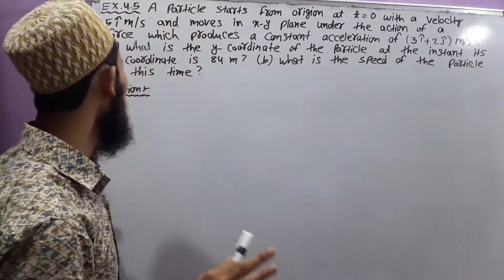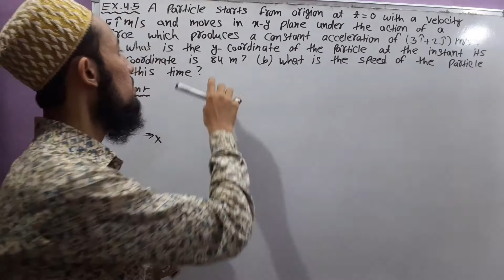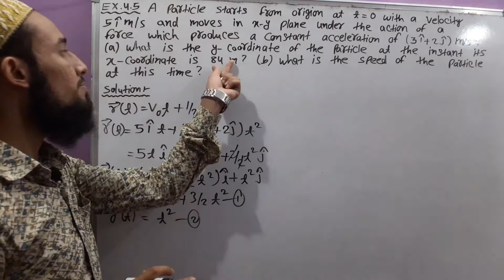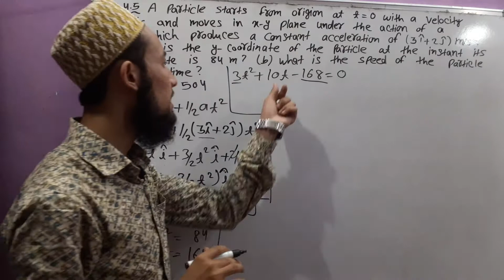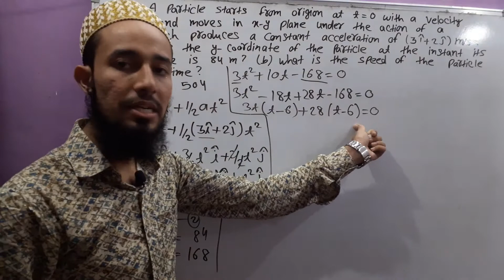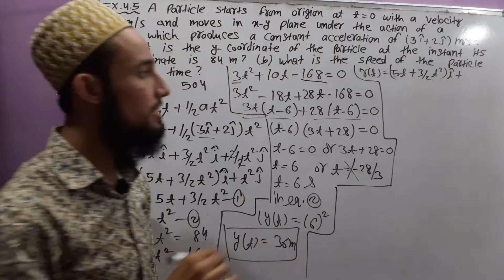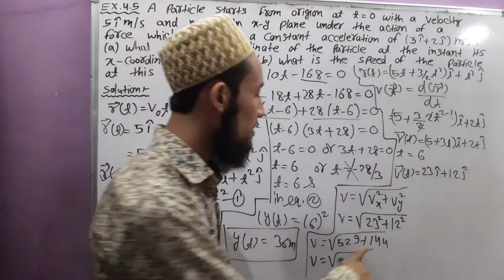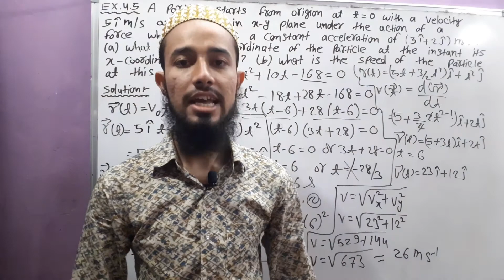🔥 NCERT Example No. 3.5 | Chap 3 | Motion In A Plane | Cls 11 | 15 | by Aziz Bohra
NCERT
Physics
Class 11
Chapter 4 : Motion In A Plan